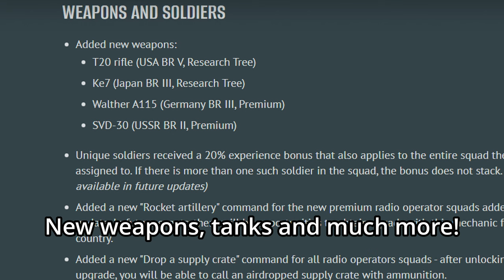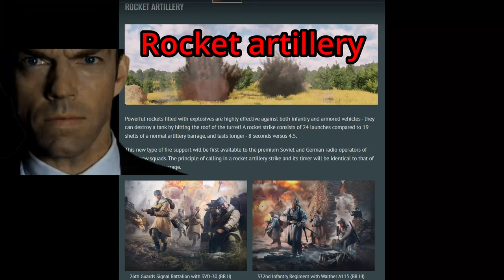Rzhev Deployment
❓ About Romich02: ❓

Hi, I'm Italian I try to make you laugh with some low-quality YT videos